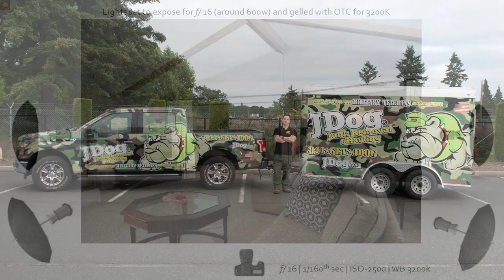Hire Pro Photographers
A short video giving a few examples of why you should hire imaging professionals when creating your marketing images.